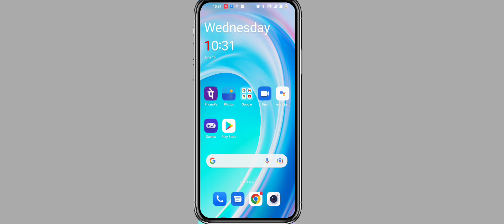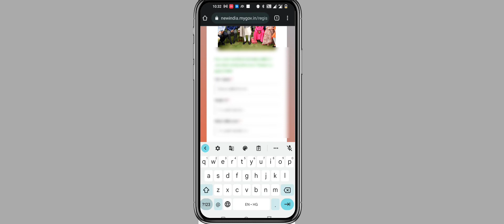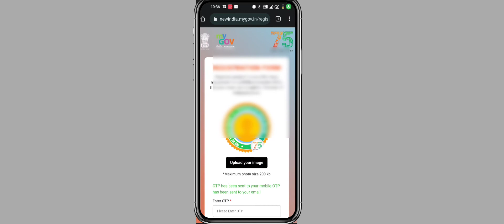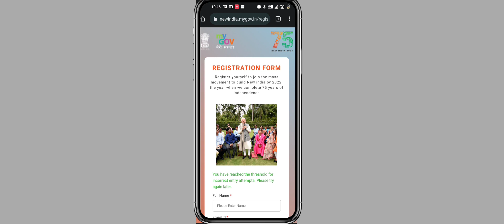भारत सरकार का नया कार्ड ऐसे बनाए मात्र 4 मिनट में how to Indian sitizen online apply for card raj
भारत सरकार का नया पहल भारत सरका का न्यू पोर्टल हुआ लॉन्च।  न्यू अपडेट सीधा आपके मोबाइल में
all benefits in your mobile sms thru

how to apply. new government  card

new india portal
bharat sarkar ka naya card
Indian sitizen